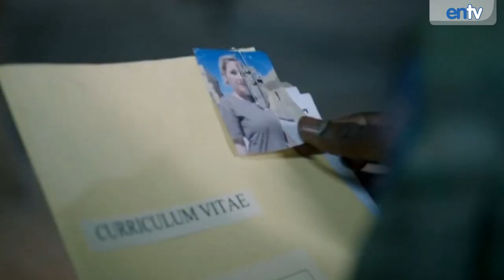Michelle Dockery and Rob James Collier - Downton Abbey Season 4 Preview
Downton Abbey Season 4 Preview with Michelle Dockery and Rob James Collier talking love interests including new cast members Tom Cullen and Julian Ovenden.